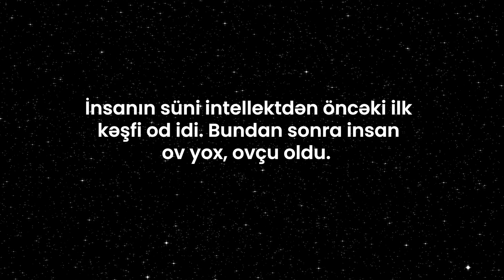Milli Marketinq Forumu | Özgür Baykut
Milli Marketinq Forumunun spikeri Gang Full Production House şirkətinin partnyoru Özgür Baykutun çıxış videosunu təqdim edirik!